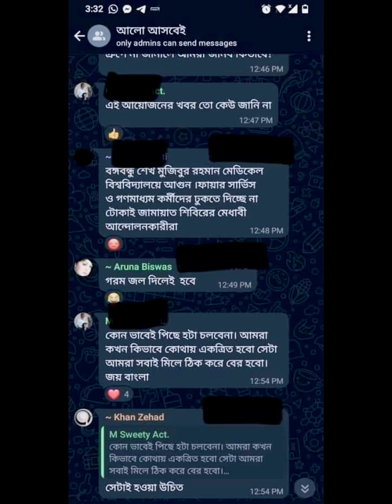মিরজাফোর ২.০ এই সব মিরজাফোর গুলোকে আমাদের চিনে রাখা দরকার....